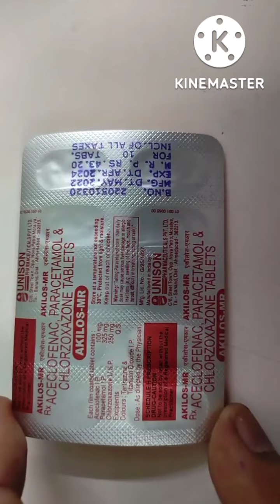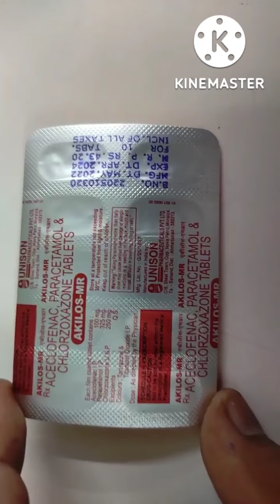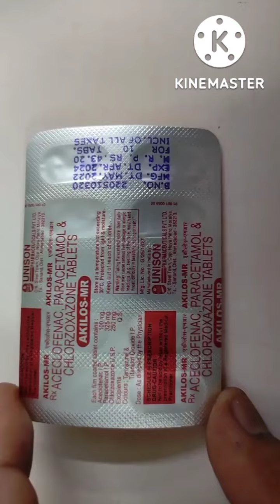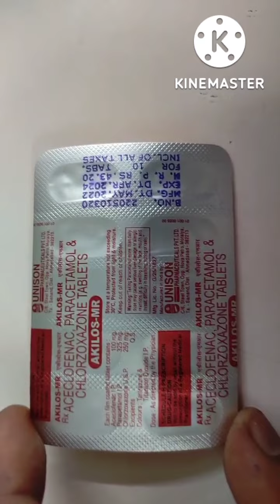uses about Akilos MR tablet. जोड़ो के दर्द, पीठ दर्द, हाथ, पैर दर्द मांसपेसिया मे दर्द को दूर करे.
uses about Akilos MR tablet. जोड़ो के दर्द, पीठ दर्द, हाथ, पैर दर्द मांसपेसिया मे दर्द को दूर करे. medicine information.